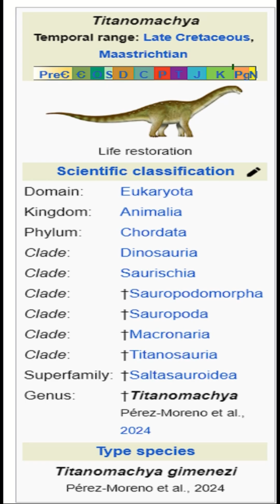One of the smallest known titanosaurs is discovered in patagonia.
A new dinosaur was discovered in patagonia, a region of south america, which is the smallest among the giants. Titanomachya gimenez, a long necked herbivore belonging to the superfamily of saltasauroidea, brought along a lot of new information about the time. Being one of the smallest members of the usually large clade of titanosauria, titanomachya weighed in at around 7.8 tonnes.

Found in outcrops of the la colonia formation, which dates to the the maastrichtian paleocene boundary 67 million years ago. This formation is best known for therapods such as Carnotaurus and Koleken.

Research from el museo paleontologico egidio feruglio states that the small size of titanomachy might’ve been due to competition with many other herbivores.National Geographics Explorer Diego Pol stating that “Prior to this discovery, there were no records of sauropod dinosaurs in this region”.

This marks yet another win for Argentina, finding their first sauropod in this locality and winning the quarter finals in the Copa America. But what do you think?